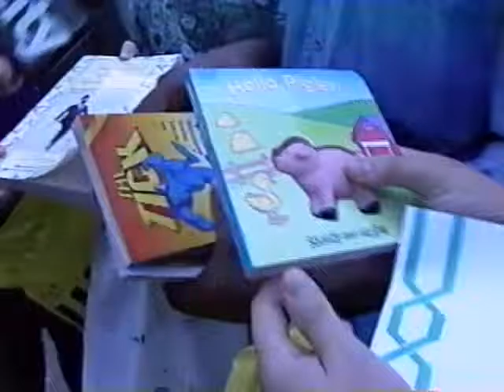1998 Word On The Street Toronto Promo